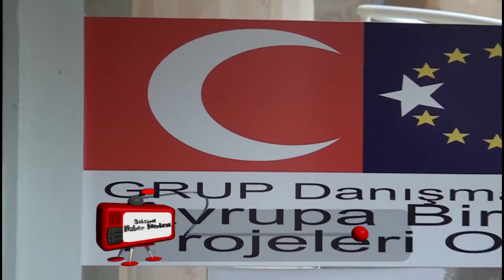Grup Danışmanlık AB Proje Ofisi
Grup Danışmanlık AB Proje Ofisi hakkında bilgi almak için video'yu izleyebilirsiniz.